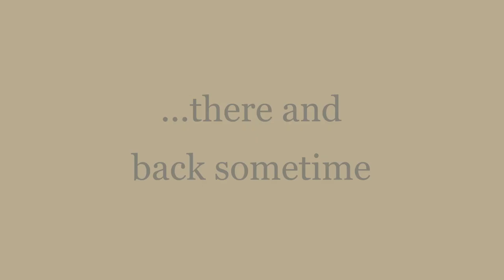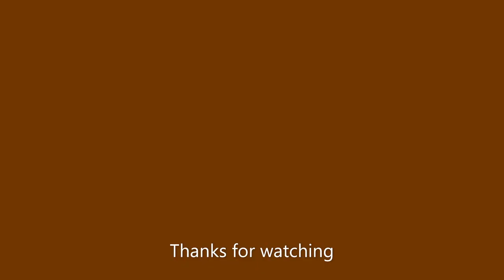Sunset Ride to Skull Valley Station, photo shoot, train, Aug 2 2023 *sound on* Thx for watching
*sound on*
Pulled out to the hiway and turned left for a Sundown Run to Skull Valley, AZ.  Wanted to grab some shots of the HD "Anniversary" TC88 Dyna Wide Glide down at the old gas station and was lucky to have a BSNF train come thru, too!
**danseamanfmx/localafprods 2023